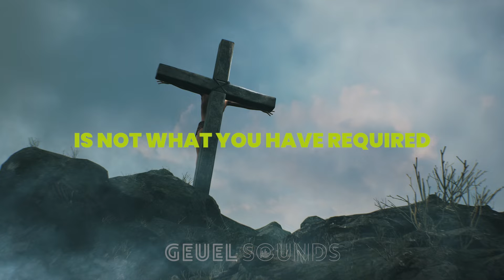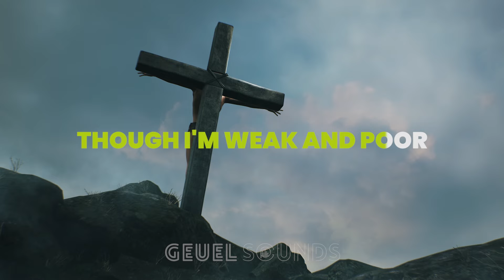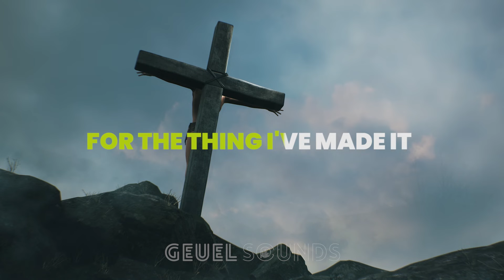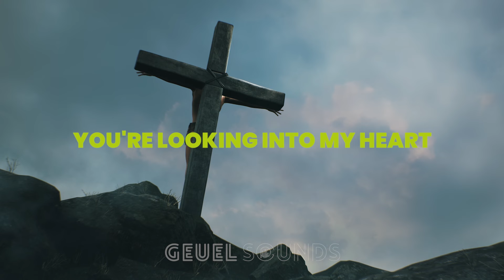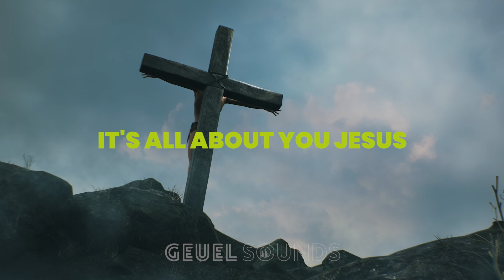Matt Redman - The Heart of Worship (Acoustic Karaoke/ Backing Track) [LOWER KEY - B]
“The Heart of Worship” by Matt Redman Acoustic Karaoke from Geuel Sounds

Your donations help me create and upload new tracks you can download for free!